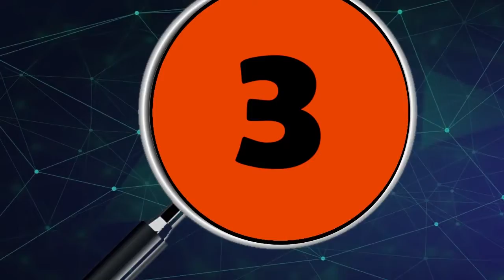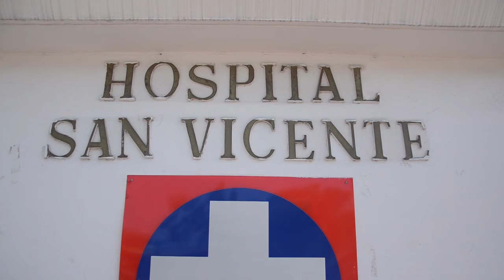LAS 5 NOTICIAS PRINCIPALES DEL DÍA EN ARAUCA